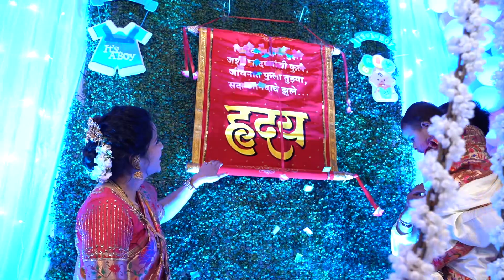Hriday naming ceremony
We Do,
Pre-wedding
Wedding videos
Birthday Event

Thanks.